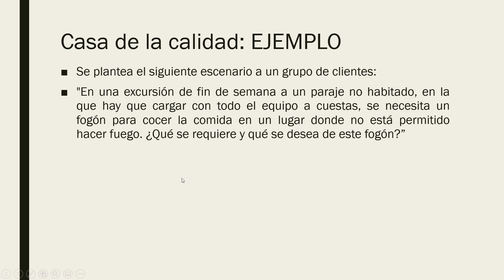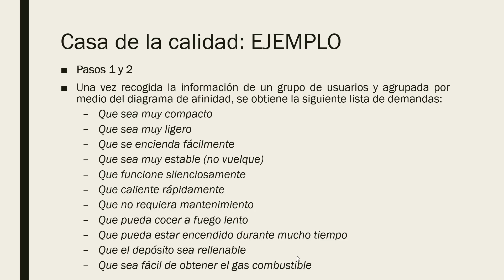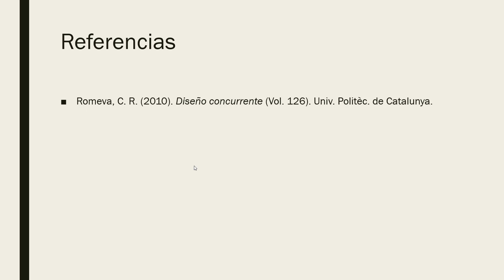Diseño Concurrente: Diseño para la Calidad (DFQ). Parte 4/4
Universidad Tecnológica de Bolívar. Facultad de Ingeniería. Programa de Ingeniería Mecatrónica.

Curso: Diseño Concurrente
Electiva de Ingeniería